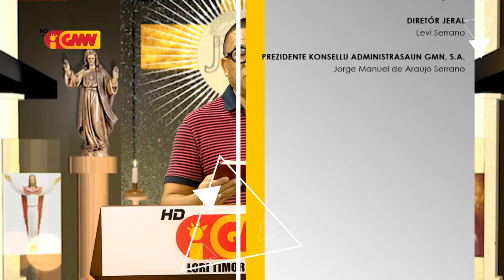HABURAS VIDA ESPIRITUÁL Edisaun 625